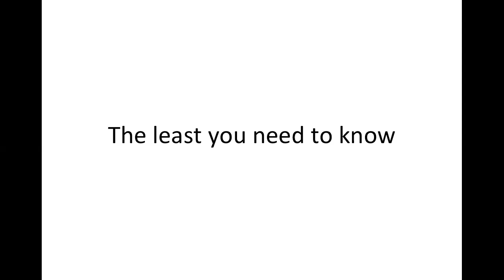How to Wean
Weaning off caffeine, sugar, alcohol, tobacco, unhealthy food substances, and other items that artificially affect your body is one of the first steps in resetting your mind and body. By gradually reducing these substances, you create space for your body to find its natural balance and vitality. This process is essential in helping your system function more efficiently and fostering a deeper sense of well-being.

Important: Always check with your healthcare provider before starting any new program, especially if you have existing health conditions or are taking medications.

Join me in this series to explore how you can support your body’s natural rhythms and make lasting changes for a healthier, more vibrant life. For additional support, visit kathammonds.com.